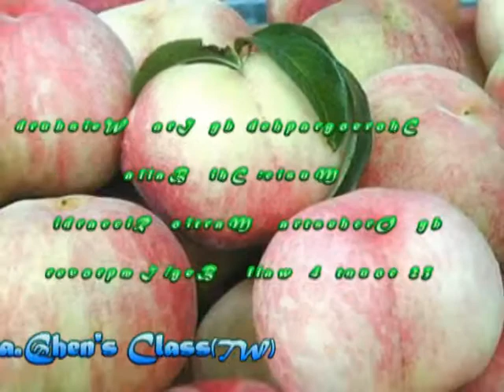Chi Balla (Dancers) -Line Dance( Ira Weisburd )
Choreographed by : Ira Weisburd (USA) Feb 2012.
32 count, 4 wall, Beginner / Improver - Polka rhythm.
Danced By Tina Chen's & class 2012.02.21